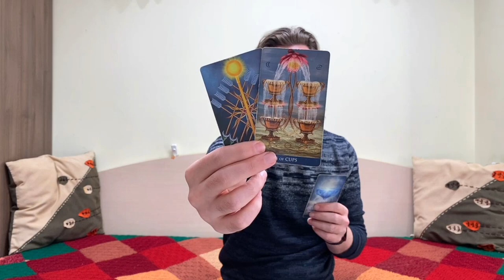🧡 ARIES ♈ LOVE MANIFESTS ❤ UR SOULMATE IS REVEALED 🌈 April 8-14 2024 tarot